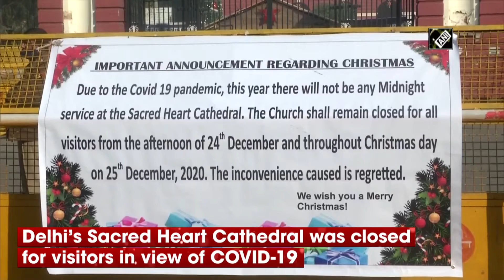India celebrates Christmas amid pandemic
Bhubaneswar (Odisha)/ Ranchi (Jharkhand)/ New Delhi, Dec 25 (ANI): People in different parts of the country celebrated Christmas on December 25 amid the COVID-19 pandemic. Locals in Ranchi offered prayers on the occasion at the Gossner Evangelical Lutheran Church to mark the birthday of Jesus Christ. Devotees also gathered at a church in Bhubaneswar and conducted prayers, and were seen practising social distancing amid the pandemic. Similar scenes were witnessed at a church in the national capital where devotees gathered in limited numbers. However, the Sacred Heart Cathedral was closed for visitors in view of COVID-19.